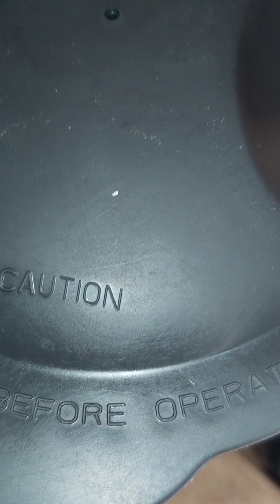1 வாழைப்பழம்🍌 1 முட்டை 🥚 இருந்தால் போதும் 😜 | Plantain Puff sweet recipe 😝 | Srv kalakkals🙏